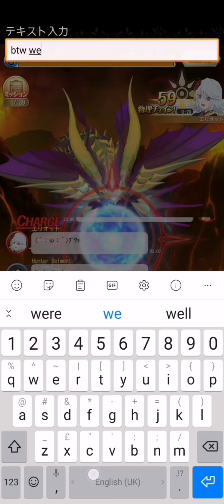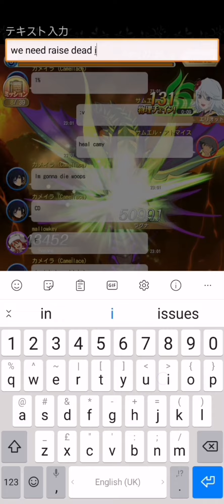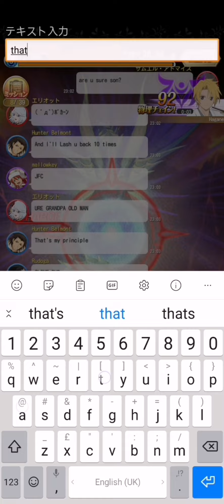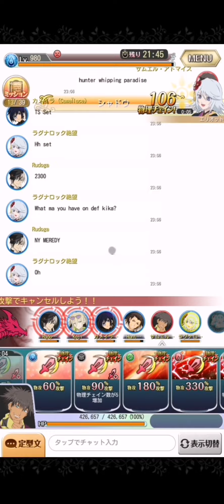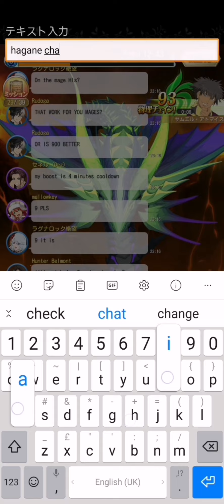(ToAsteria) Terca Lumireis January'22 Guild Battle 9 (19/01/22) lvl 50